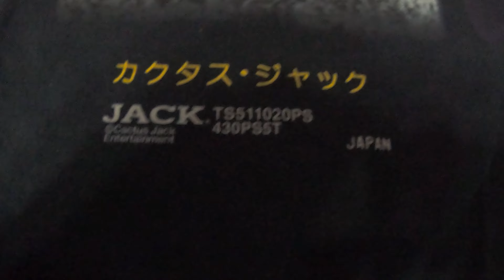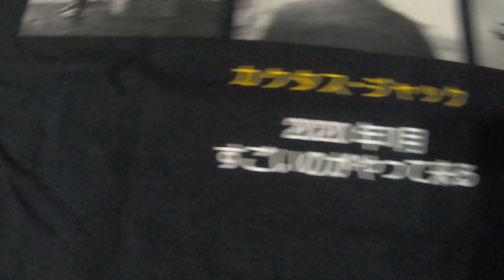TRAVIS SCOTT X PlayStation 5 X Merch Unpacking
My TS PS5 Merch finally came Thru!
Waiting for the DND door hanger that's coming soon will make another video on that item